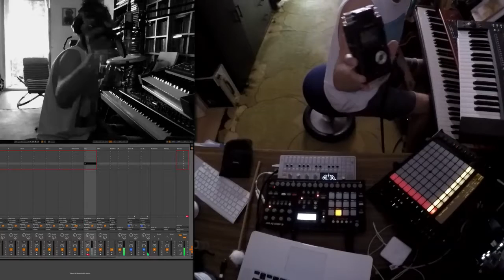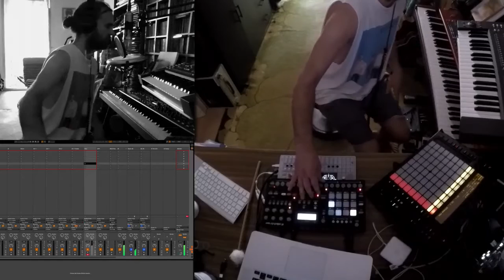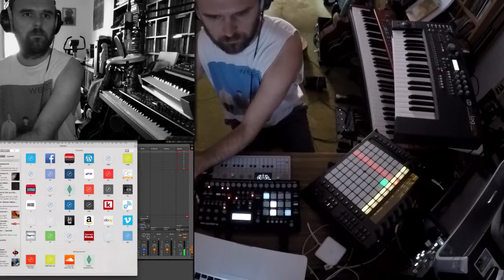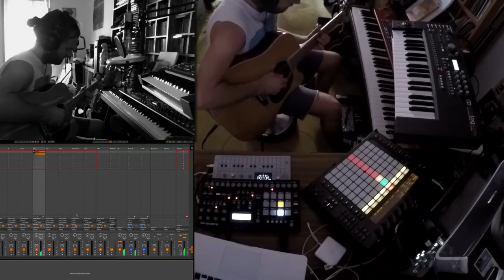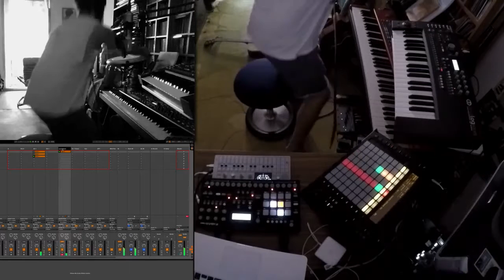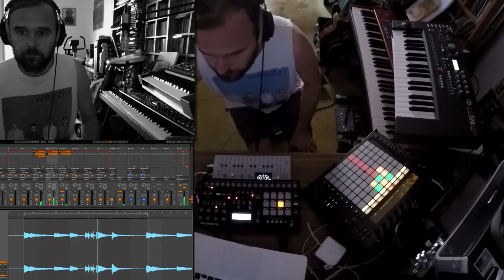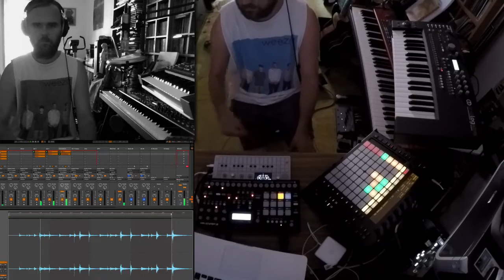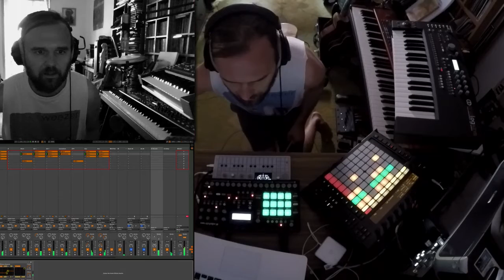5. Less talk more rock Jam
Sorry German video only.

Tools:
Cort Western into Kemper Amp + Teenage Engineering OP1, Nord Stage 2, Elektron Analog Keys (Soundpacks & Rytm into Ableton Live with Push.

Since 2003 I did a radio show on our local free radio station in Erfurt playing songs and doing interviews with bands. Nothing special.

Now I thought it´s time to try out something new, so I decided to broadcast a 60min. songwriting show, recording me while I jam in my home studio or my rehearsal room.

I know it´s not for everyone and experimental, hard to listen too, but maybe someone get´s inspired and motivated to do music, even if you´re not a musician.

I´ll try to do this every 2nd Saturday 9pm.

German:
Less talk more Rock ist nach über 10 Jahren als klassische Radiosendung - Musik spezial auf Radio F.R.E.I. plötzlich etwas ganz Anderes. Ein Experiment, eine Live JamSession ein Work in Progress Musikerlebnis. Ich bin kein Musiker in dem Sinne, aber an Knöpfen, Tasten und Saiten drehen macht einfach spaß und den will ich teilen. In knapp 60 Minuten entsteht in jeder Ausgabe ein Song oder ein Klangteppich aus Loops, Samples und live eingespielten Instrumenten.

Prinzipiell ist die Idee offen für befreundete Musiker, oder sogar Publikum, je nachdem wie es sich entwickelt. Stellenweise sicher ein befremdlicher Hörgenuss - krumm und atonal, aber beim Scheitern dabei zu sein, kann auch etwas interessantes haben…. denn parallel zur Radiosendung nehme ich den Computerbildschirm und mich mit einer Kamera auf. Less talk more Rock - schräg und schief passt irgendwie zusammen.

Haltet ihr es aus?